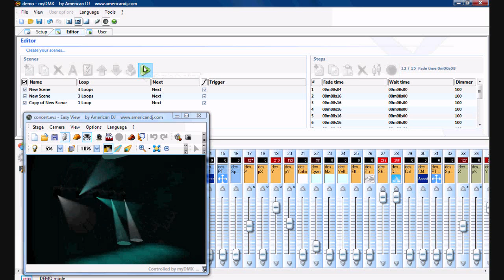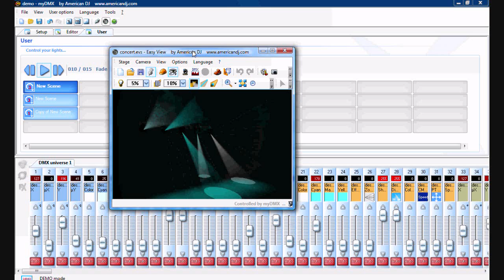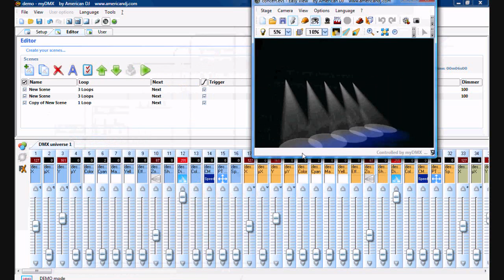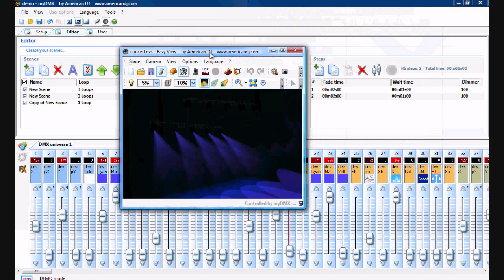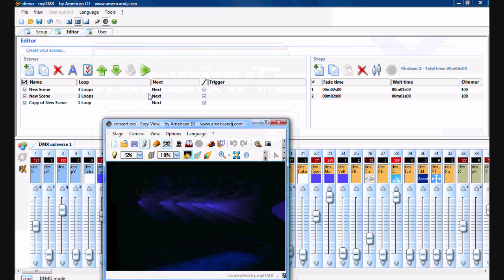MY DMX 101 PART II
Hello all. in this video i will show you hot to add a fade and hold time to your scenes and also how to add a step to your scenes. let me know if you have any questions about this video. post your question as a comment or send me a message. enjoy!